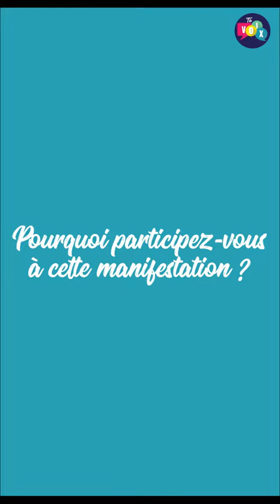T'as compris la remise en question du droit à l'avortement aux États-Unis ?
[T’AS COMPRIS ?] La Cour suprême des États-Unis a révoqué, le 24 juin, le droit à l’avortement. Il n’est plus garanti pour les femmes partout dans le pays, mais relèvera de la décision de chaque état.

Samedi, un rassemblement était organisé à Lille en soutien aux Américaines et pour défendre le droit à l’avortement partout dans le monde. ✊

➡ Kaïri, 18 ans, et Sarah, 19 ans, y ont participé. Elles t’expliquent pourquoi elles se mobilisent pour cette cause.